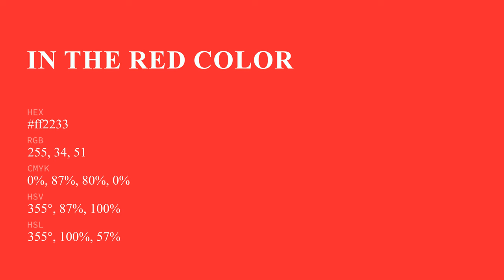In the Red color ff2233 hex Cool Red color ff2233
What color is In the Red ? ff2233 hex, Cool Red color ff2233

Hex ff2233 Color Code is also known as In the Red color